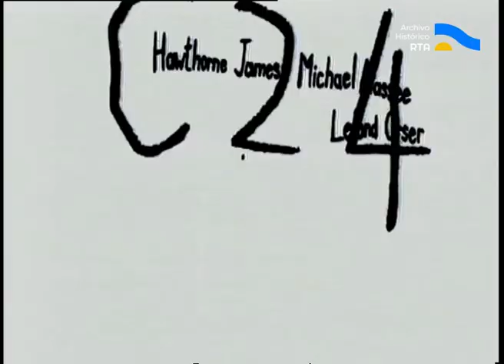AV-5800 Favio por Favio. Capítulo: Juan Moreira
Segunda emisión del ciclo especial dedicado a la filmografía de Leonardo Favio y conducido por Roberto Quirno. Previo a su proyección, el cineasta analiza "Juan Moreira", su primera película taquillera y a color, repasando detalles técnicos de su realización; al mismo tiempo que comparte algunas impresiones sobre su propia vida y el cine.